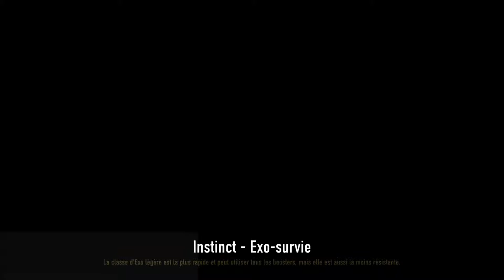Detente | COD : AW | Exo-Survie #8 avec Franki55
Petite série détente sur le mode Exo-Survie de Call of Duty : Advanced Warfare en compagnie de Franki55 :)

LIVE
Retrouvez moi en live tous les samedis sur Gaming Live !